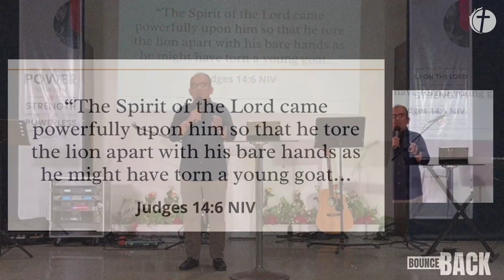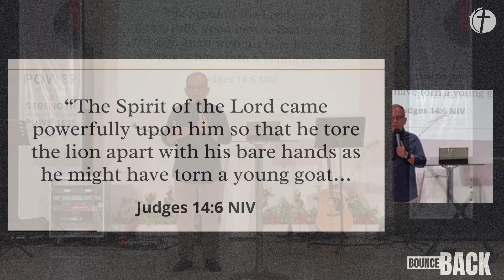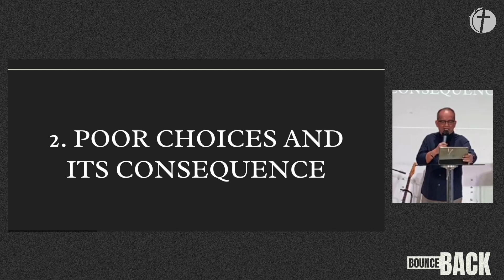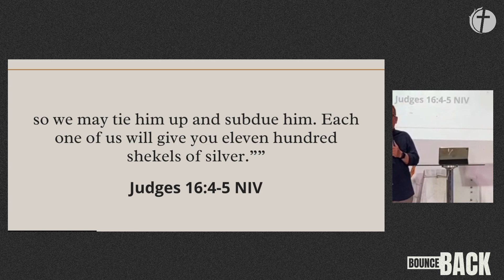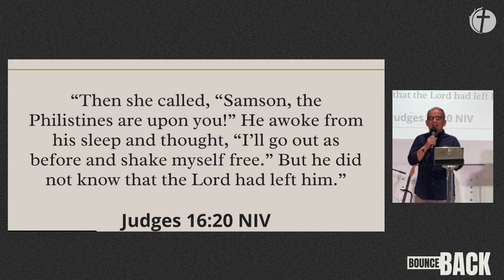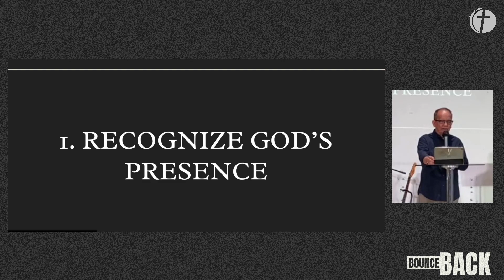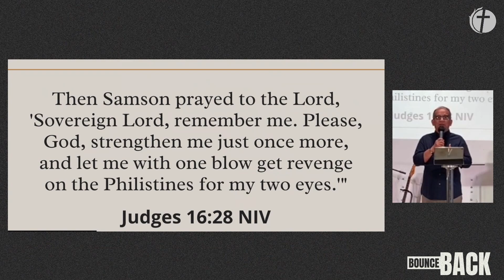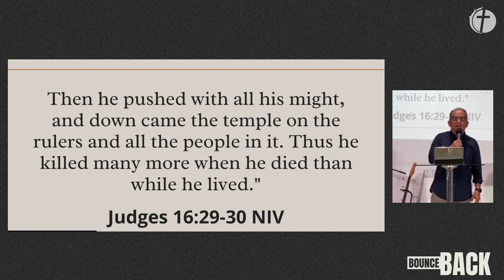Bounce Back Pt. 5 (Ps. Rey Maningas)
Ps. Rey sharing the final part of the series, Bounce Back.